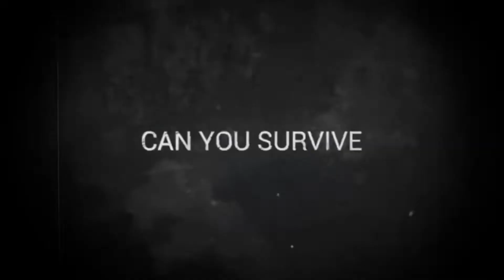Top 5 multiplayer games for android 2022.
These are the top 5 games multiplayer according to me you should definitely try them.